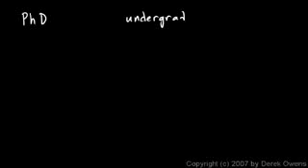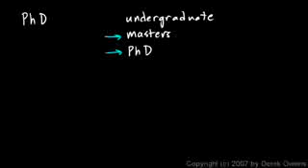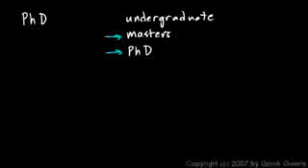Gauss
O maior gênio da história da matemática. Seu QI foi estimado em cerca de 240.
Seu pai, Gerhard Diederich, era jardineiro e pedreiro. Severo e brutal, tudo fez para impedir que seu filho desenvolvesse seu grande potencial. Foi salvo por sua mãe Dorothea e seu tio Friederich que percebeu da inteligência de seu sobrinho.Tinha memória fotográfica, tendo retido as impressões da infância e da meninice nítidas até a sua morte. Ressentia-se de que seu tio Friederich, um gênio, perdera-se pela morte prematura. Nenhum matemático anterior tinha a menor concepção do que é agora aceitável como prova, envolvendo o processo infinito. Ele foi o primeiro a ver que, a "prova" que pode levar a absurdos como "menos 1 é igual ao infinito", não é prova nenhuma. Mesmo que, em alguns casos, uma fórmula dê resultados consistentes, ela não tem lugar na matemática, até que a precisa condição sob a qual ela continuará a se submeter, tenha sido determinada consistentemente. O rigor imposto por Gauss à análise matemática a tornou totalmente diferente e superou toda a análise matemática feita por seus antecessores.